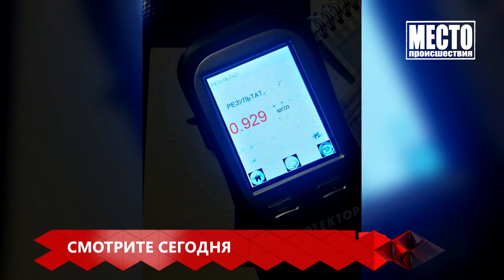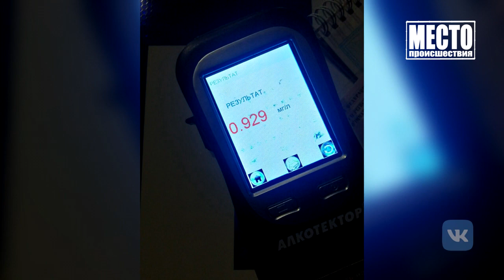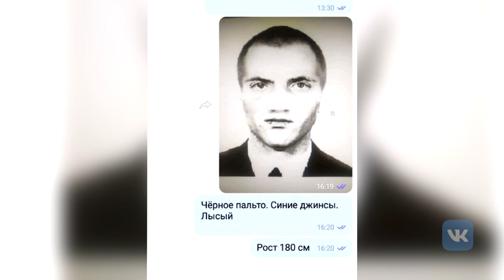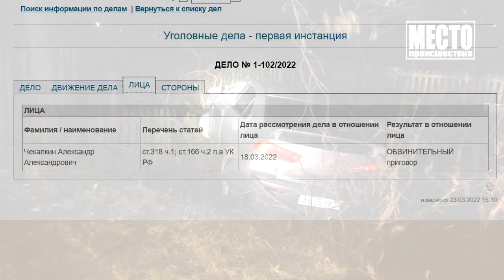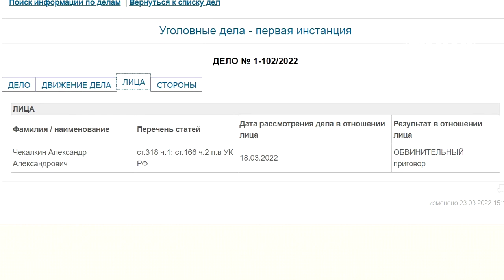Место происшествия выпуск 23 03 2022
🚨 Шёл по переходу. На улице Производственной после столкновения с КАМАЗом погиб 77-летний пешеход
🚨 Пьяный и с поддельными правами. Двойное наказание может понести водитель "12-ой" в Нововятске
🚨 В Кирове осудили 21-летнего бесправника Александра Чекалкина, который устроил погоню на угнанном Лансере
🚨 На улице Дерендяева очень опрометчиво стал переходить дорогу мужчина в капюшоне
🚨 В Озерках Сотрудники ДПС и "Ночной патруль" задержали водителя "Логана"
🚨 За 5 минут четыре раза чуть не попал в ДТП неадекватный водитель красного Поло